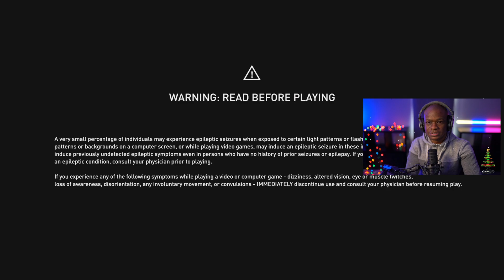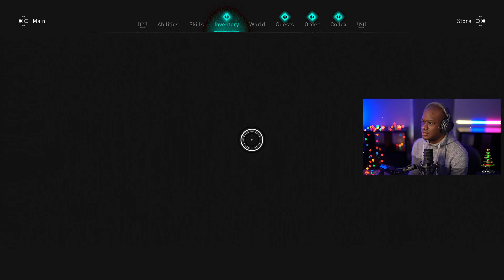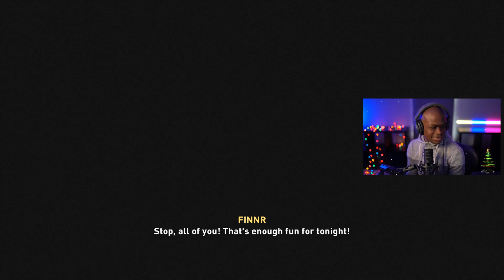🔴Meeting OSWALD | Assassin's Creed Valhalla Walkthrough | PART 7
Donations of $5 or more and I will send you a free friendship bracelet.